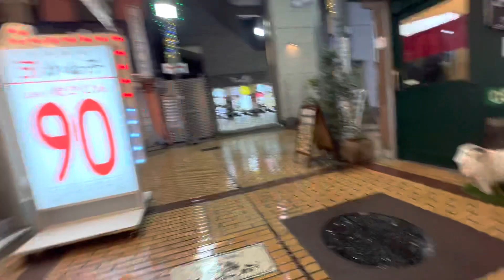夜の町田6 2023/01/27